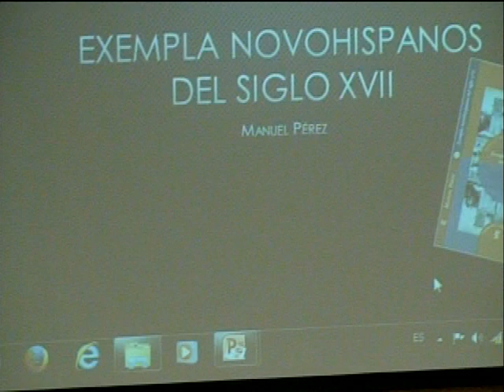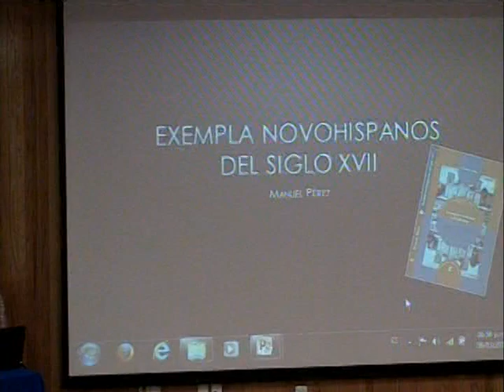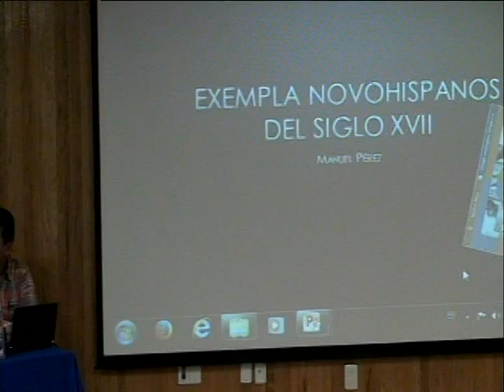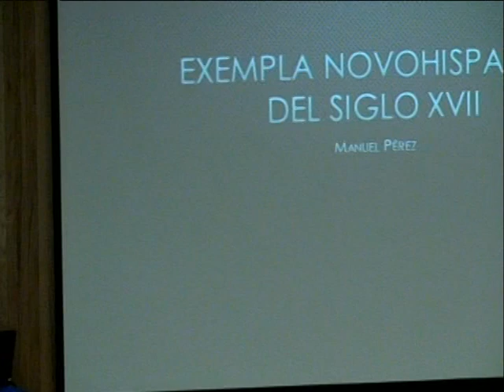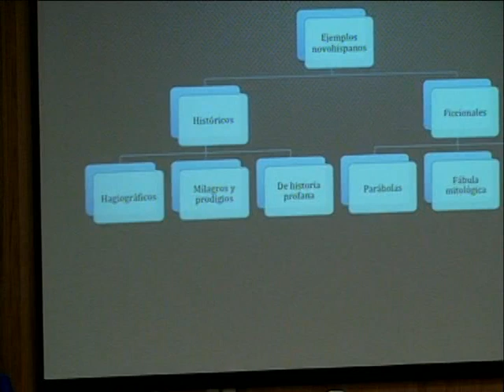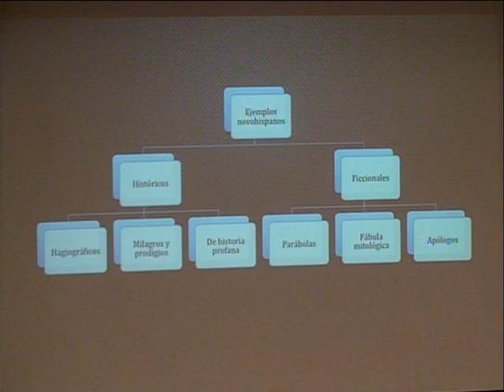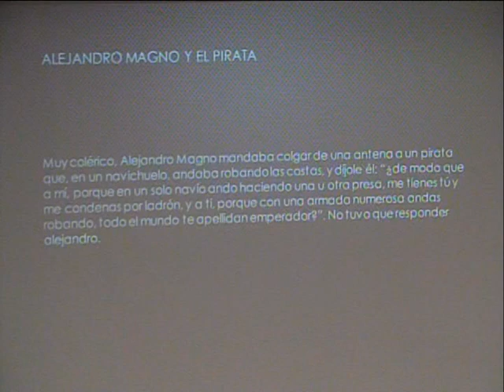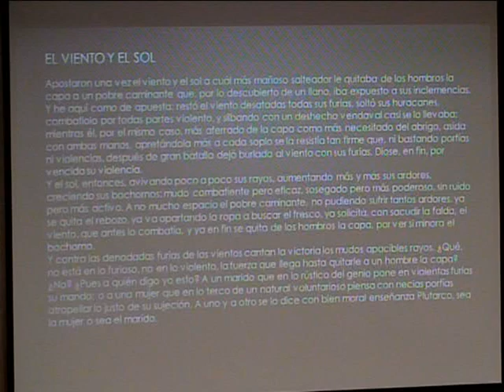Libro Exempla novohispanos del siglo XVII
Presentación del libro: Exempla  novohispanos del siglo XVII
del Dr. Manuel Pérez.